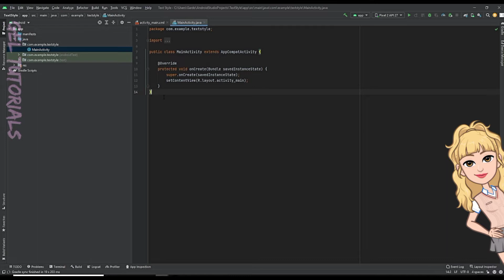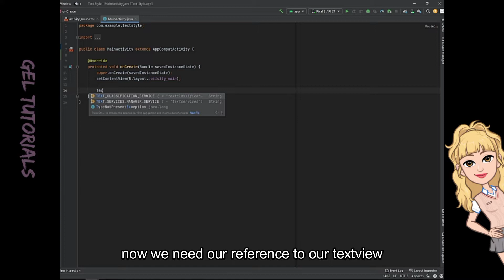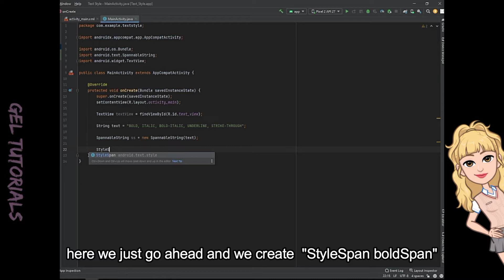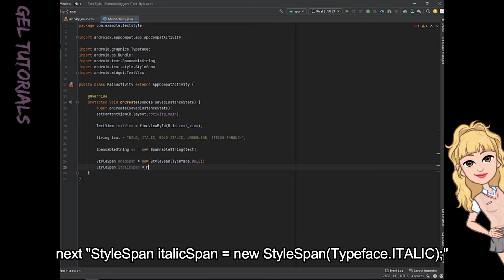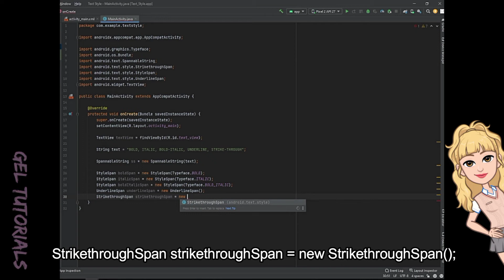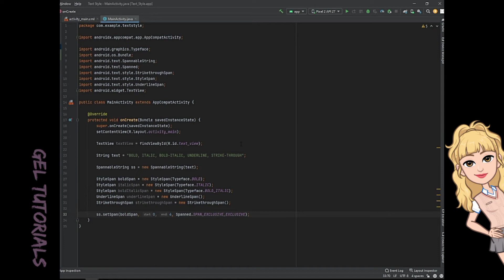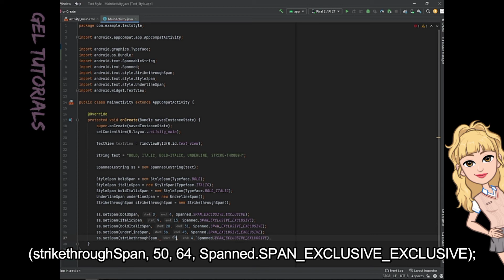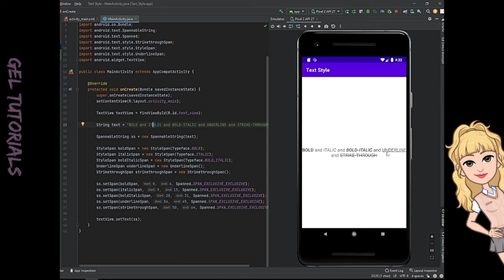HOW TO CHANGE THE TEXT STYLE OF A SUBSTRING IN ANDROID STUDIO